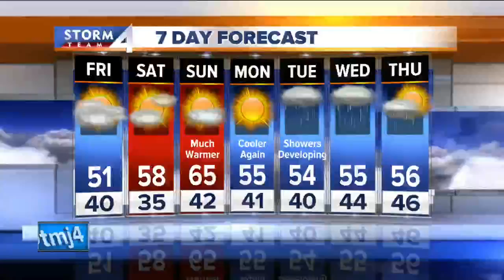Ask The Expert: Mammography questions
Recent news has again resurfaced questioning whether mammography saves lives or causes over diagnoses and treatment.